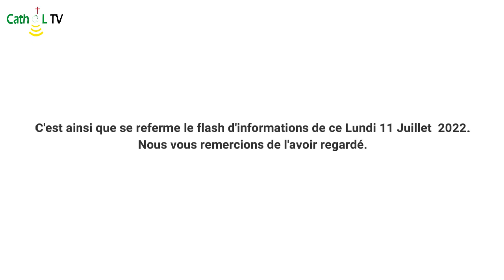FLASH INFOS DU 11 JUILLET 2022